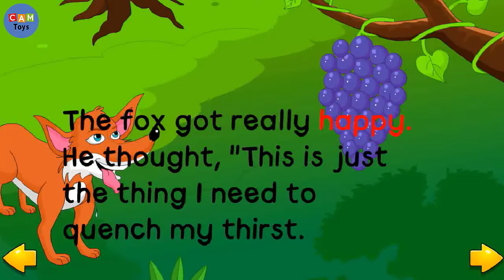The Fox and The Grapes Kids Story Tales